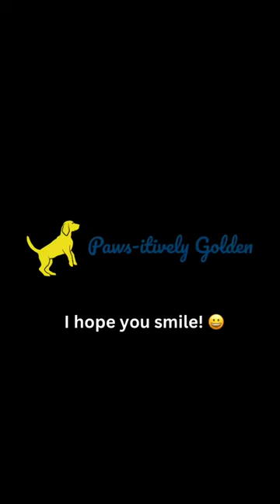👀FUNNY DOG TAPE CHALLENGE🤣 HOW TO WITH THE GOLDEN RETRIEVER DOG | Funny Animal Videos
Join this golden retriever dog with a funny short video. It's dog vs the sticky in this tape challenge funny animal videos! 🤣 Who will be victorious, we all want to know? Beast vs paper! Enjoy this funny pet video and I hope you smile! 😀

4 Dog Rounds
0:07 Funny dog tape challenge round 1
0:28 Funny dog short round 2
0:54 Round 3 you want to see this silly golden
1:07 Round 4, the final dog challenge

About Pawsitivelygolden 🐾
Pawsitively golden retriever is here to bring you pleas and merriment through our funny animal videos. Our goal is to spread positivity and merriment through the funny animal teasers she does to make me laugh. I hope you enjoy the funny animal videos and some morning motivational quotes to help with stress management and brighten your day! It's our goal to bring light, laughter, cheer, and Inspire joy through our dog inspired funny dog shorts, funny dog videos, and smile quotes. I hope our funny animal videos leave you feeling better with a smile on your face. Life is too short to focus on the negative, feel sad and anxious all the time, and that is why we are Pawsitively Golden! 🐾❤️